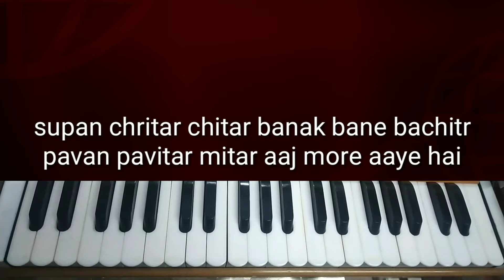Learn aaj more aaye hain shabad on harmonium | bhai satvinder singh ji delhi wale | Male Scale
Learn aaj more aaye hain shabad on harmonium | bhai satvinder singh ji delhi wale | Male Scale | Taal Kehrwa| Shabad Gurbani